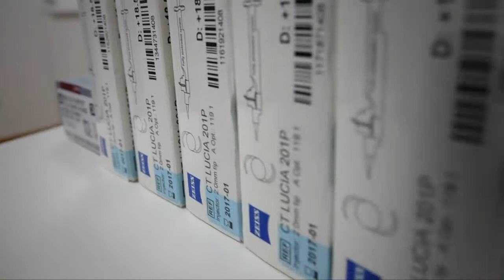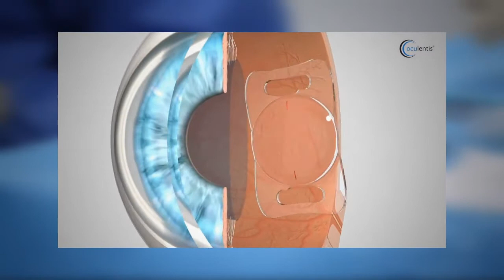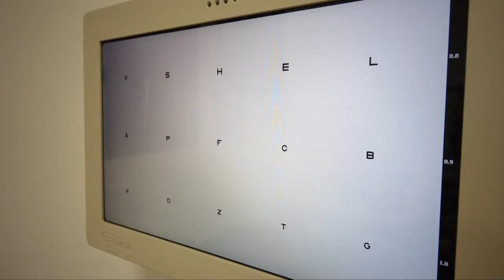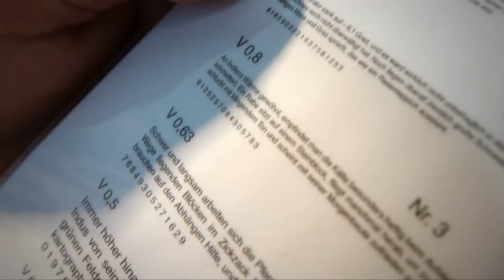Linsentausch bei accuratis Ulm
DONAU 3 FM begleitet Klaus Meumann auf dem Weg zum Leben ohne Brille. Bei ACCURATIS in Ulm werden ihm Linsen eingesetzt.